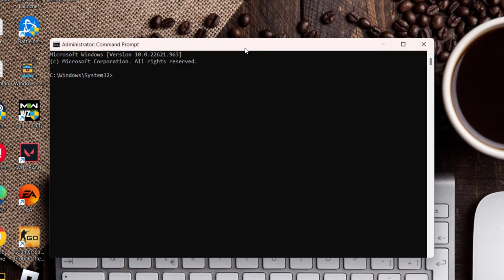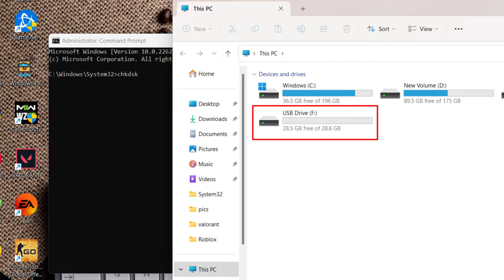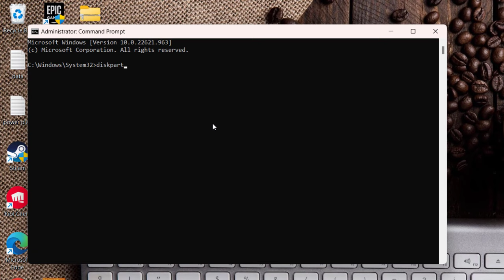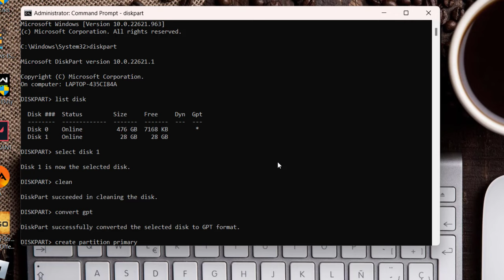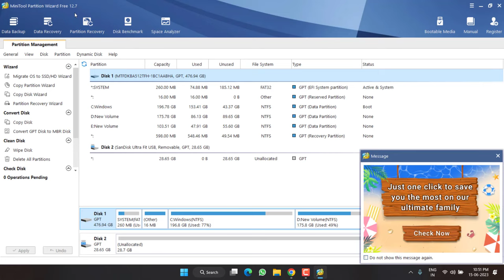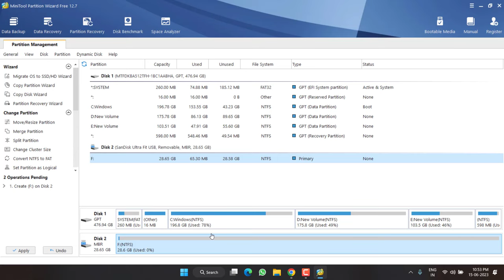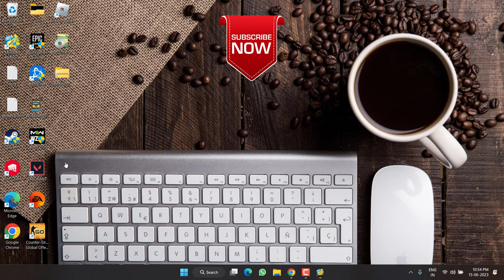Disk 1 unknown not initialized FIX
This video is all about the issue Disk 1 unknown not initialize whenever you connect your ssd, hdd or pen drive with your system. The ssd doesnt show up or in the computer management it is shown the error "Disk 1 unknown" or "disk 1 not initialize"
I have cover up all the major steps to fix disk 1 unknown issue and then how you can recover the data if you arent able to fix the ssd or pen drive from unknown not initialize error.

00:00 Introduction
00:22 Solutions and recovery process
00:40 Using checkdisk method
01:58 By converting the disk and assign value
04:02 Using third party software

commands i use here:
chkdsk g: /r /f                                    where letter "g" is my problamatic drive

diskpart
list disk
select disk 1                                     where letter "1" is my problamatic drive
clean
covert gpt
create partition primary
format quick fs=ntfs
assign
exit

Note: This offer is specially for LotusGeek users.
Enjoy and thank me later.